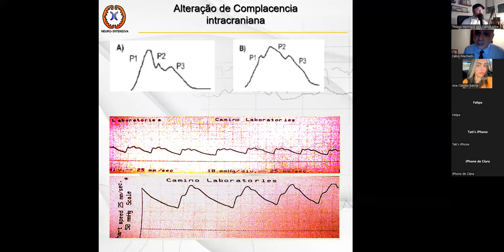Minuto-ICU Hub: Como interpretar as curvas de PIC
Com Dr Fábio Machado
Trecho da Live ICU-HUB sobre Hipertensão Intracraniana
Já segue o ICU-HUB no Instagram? @icu.hub siga-nos e fique sempre por dentro das atualizações!